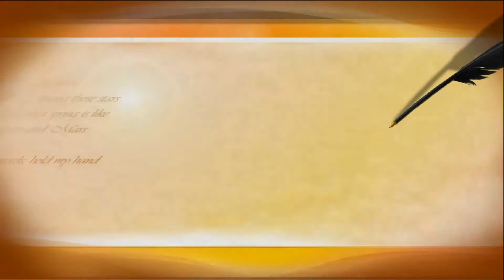Lt Gen. Jock Mundit Omot's funeral service video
Lt Gen. Jock Mundit Omot’s body has laid to rest on November 19, 2016 in Baltimore Maryland. Lt Gen Jock’s funeral service was indicated to all South Sudanese and Americans people that Jock was a true hero, well liberator during struggle, and a compatriot who love his country to death. Jock’s compatriotism was witnessed by many South Sudanese who use to communicate with him, the common word he always use as a part of encouragement quote “let ask ourselves for what we can do for our country South Sudan, and let us thinking about what we can do for ourselves here in America and take it back home to your home town where you was born especially my home town Nasir County, I will do something in Nasir as my foundation and then I will do something for all South Sudanese”, he said.
The funeral service was attended by several group leaders from different institution as follow; the staffers from South Sudan Embassy in Washington DC were there to witness their leader’s burial, the leader of South Sudanese community was there as well to comport the family, the leader from Opposition group who is also a relative to Lt Gen. Jock was there regardless of political differences between government and the opposition because Lt gen Jock was a government supporter, the personal medical doctor of uncle late Lt Gen. Jock was there to stay behind the family, and the all religious leaders were also there to pay off their condolences to decease family.